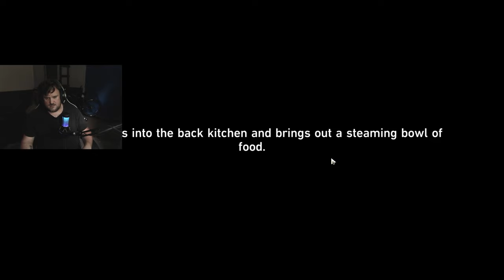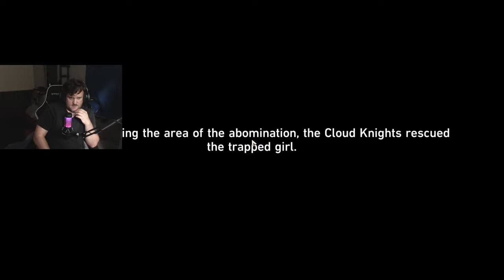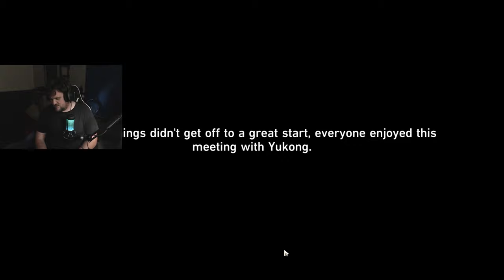Saying goodbye... | Honkai: Star Rail - Trailblazer Story #9